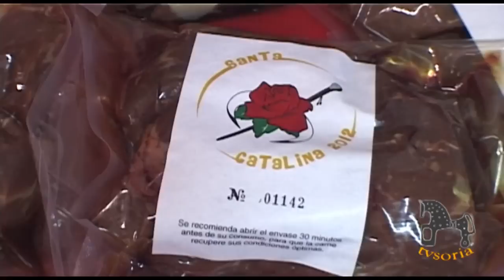Sábado Agés 2012, Diana y Tajadas Fiestas de San Juan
Reparto en cada cuadrilla de la Tajada cruda del toro